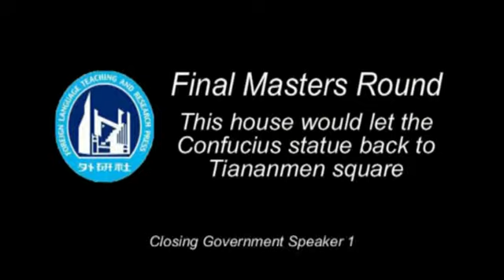5/8 FLTRP 2011 Master Final CG Speaker 2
Main Final Masters Round 15th FLTRP Cup, Beijing, Mai 2011, Chinese National English Debate Competition
The motion: This House would let the Confucius Statue back to Tiananmen Square.

Winner: Opening Government

Background about FLTRP: The FLTRP Cup is the national Chinese debate championship in English. It is held since 1997 in Beijing. Since 2004 international adjudicators are invited to help developing the Chinese debaters and judges. This is the final of the masters round, where everyone was invited to participate and so the international adjudicators formed teams.

Background regarding the motion: A statue of Confucius was at the beginning of 2011 at the Tiananmen square at Beijing but was removed in April 2011.